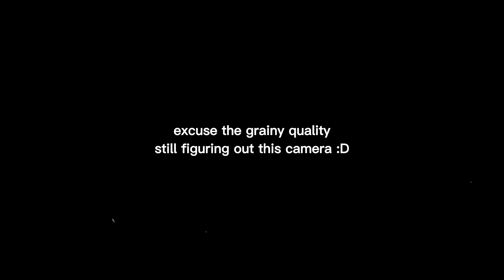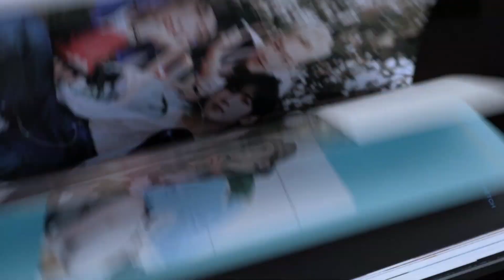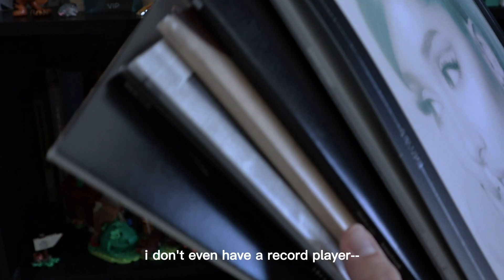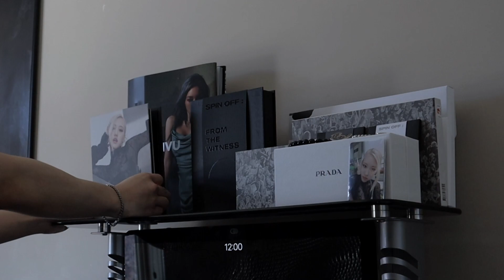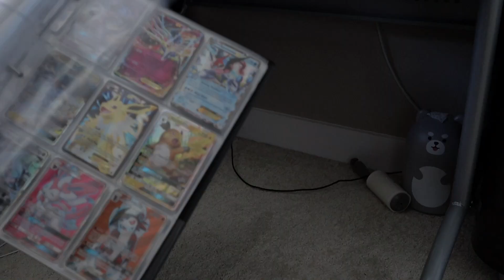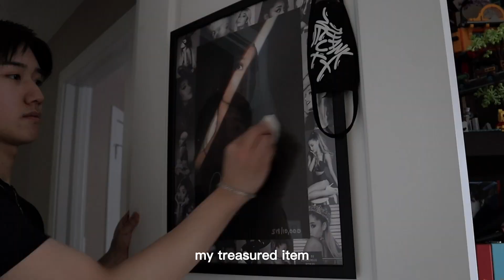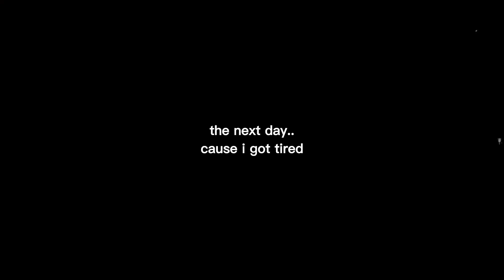clean with me :D kpop albums, closet cleanup, organize legos (lowkey asmr)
excuse the grainy quality.. im learning how to use this camera :)

☁︎ about me ⋆⁺
↳ 19
↳ viet / chinese
↳ aquarius
↳ infp-t
↳ canada (not the fun cities though)

☁︎ tags ⋆⁺
clean with me, kpop album cleaning closet cleanup, organize legos, cleaning asmr